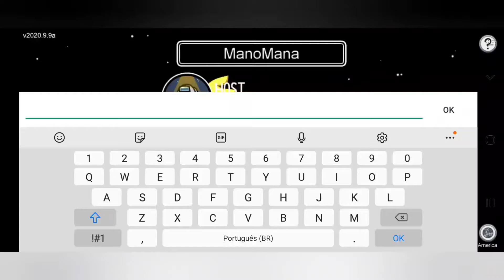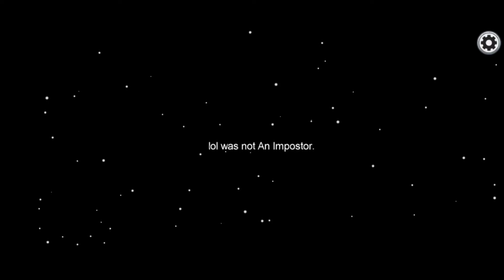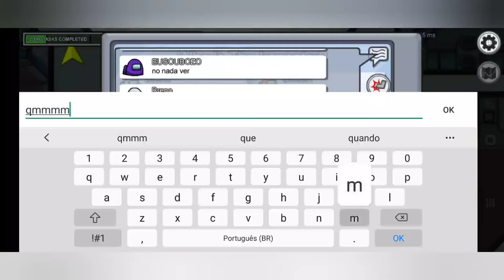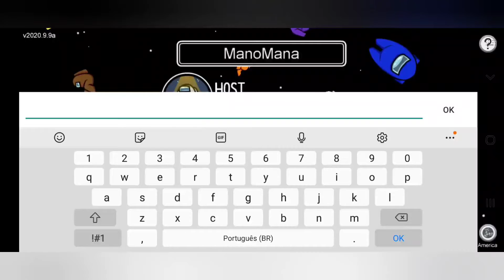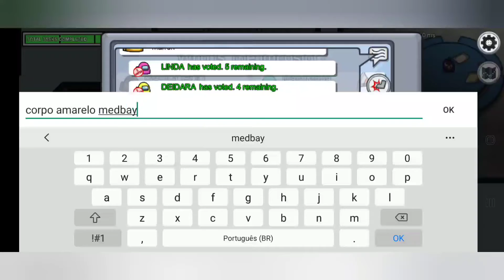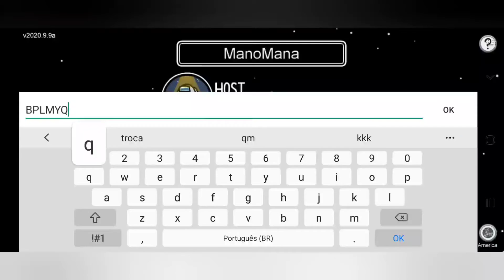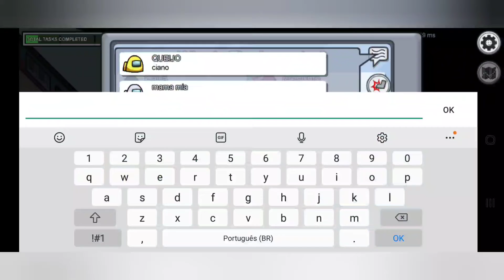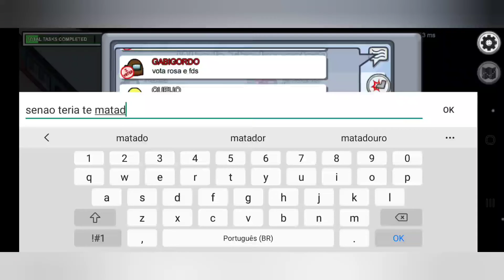Among Us - O Impostor Metaforado!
Voltamos com a segunda gameplay de among us! Será que vamos cair de impostor juntos novamente? TMJ